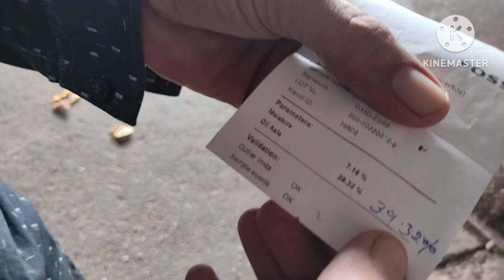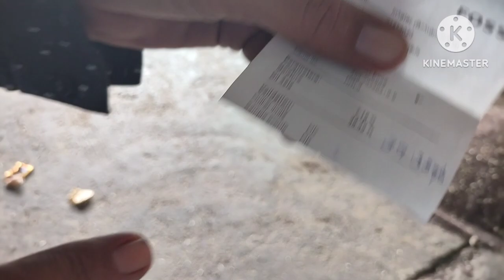भिवानी हरियाणा अनाज मंडी के भाव 18-3-2023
# Narender farming # Bhiwani mandi bhav # Haryana anaaj mandi bhav #